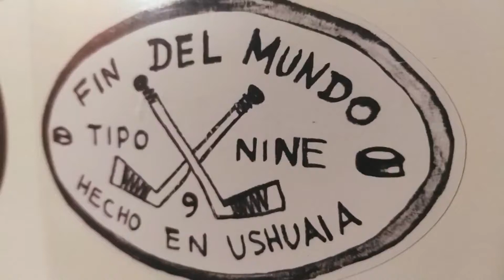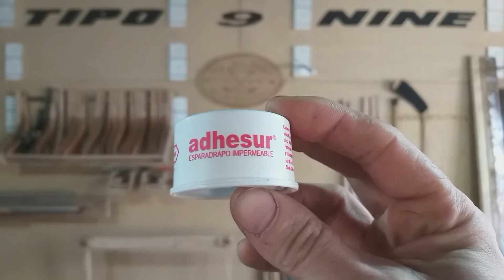TIPO 9 NINE HOCKEY - Encintando y Re-Encintando tu palo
how to tape your hockey stick and the importance behind hockey tape and changing your hockey tape.